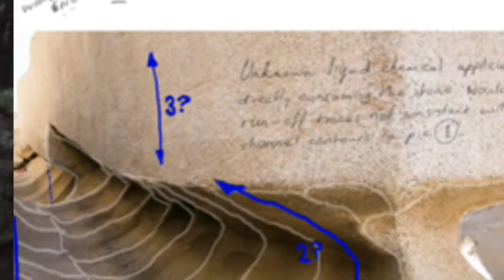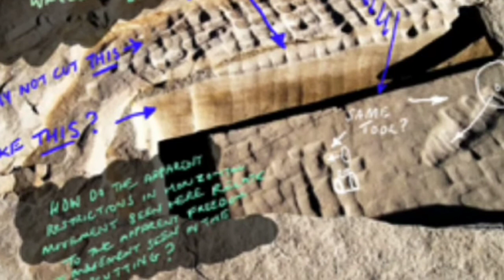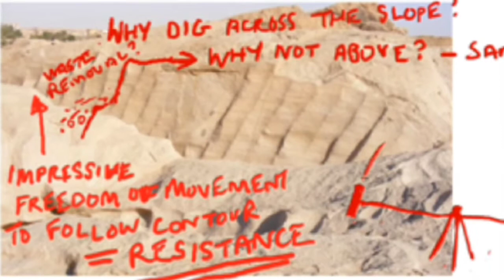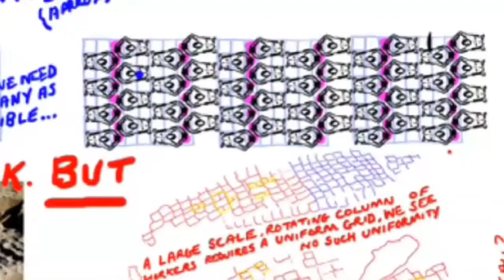STONE AGE COMMON SENSE: A Megalithic Hypothesis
A peculiar tool signature, a wide scoop mark, connects megalithic stone works around the world. Here I share why I think a lost, fire-based stone working craft may provide an explanation of this and perhaps  a "missing link" between megalithic quarrying and neolithic man's advancement into metal working.

Warning: May contain dragons.

This production was created entirely on a smartphone, off-grid.

Chapters:

0:10 Intro
4:13 Three Big Questions
13:00 Common Sense of The Sword in The Stone
15:56 Mysteries of The Unfinished Obelisk
22:56 Stumbling Around in Aswan Quarry
24:20 Ancient Technology Understood
26:42 The Current Explanations
29:40 The Global Megalithic Scoop Mark
32:53 Norwegians, Fire on The Rocks
36:38 Extrapolations of Fire-Setting
41:02 Strange Artifacts of Channel Cutting
42:58 An Accident Waiting to Happen
46:08 Evolution from Stone to Metal Working
50:10 The World Encircling Serpent